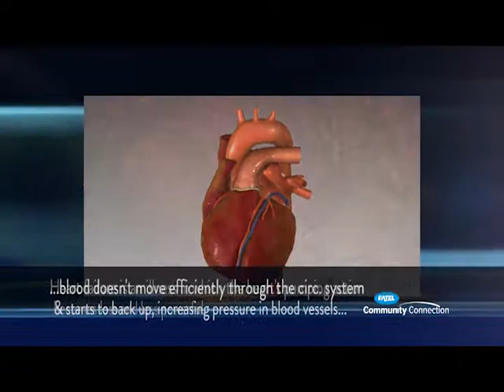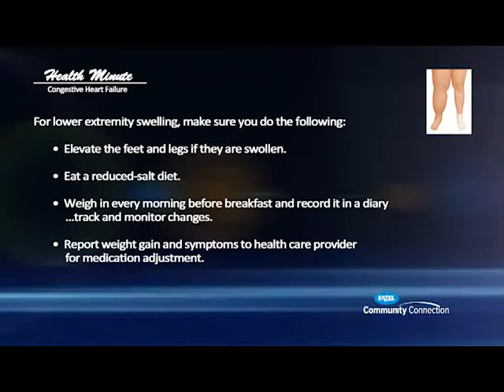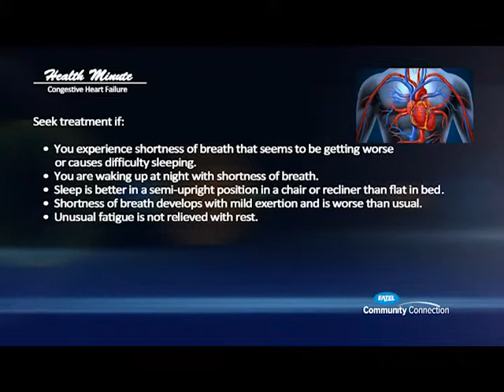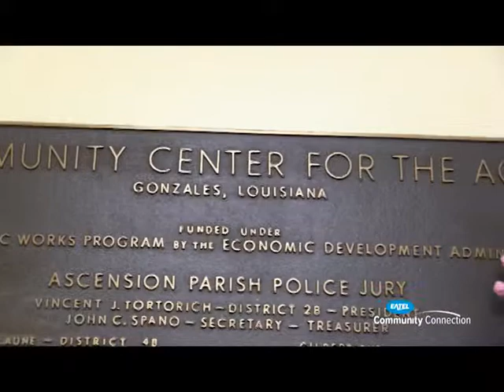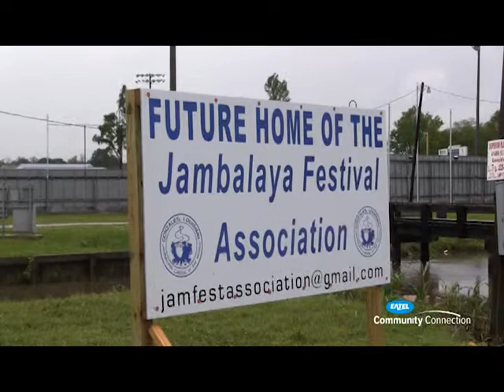EATEL Community Connection TV Show Episode #357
ECC Episode 357. Original air date: April 25, 2016.  Highlights from the Senior Prom at the Council on Aging; groundbreaking of the new home for the Jambalaya Festival Association; Student of the Week: Ally Kersten, 5th Grade, Dutchtown Primary School; Health Minute: Congestive Heart Failure; Chamber Spotlight: BASF.  Produced and hosted by Jenny Heroman Koenig.